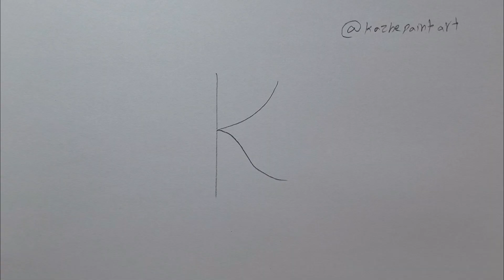How to draw a peacock with K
Hi I am kazhal
in this video you can see I,m drawing a peacock with K
On my channel, I teach painting, drawing, watercolor techniques, designs and colors on clay and canvas in an easy way and step by step for children and adults.
 I focus on teaching easy drawings for beginners...
Here you will learn how to make beautiful and attractive paintings with simple and step-by-step methods.

In my videos, I use simple materials and tools and any type of design such as different objects; Animals; I have painted landscapes and cartoon characters, portraits of famous people.
I also teach you how to draw and paint on objects such as clay, stone and other objects in some of my videos.

I try to present these lessons in such a way that beginners can easily understand them. Also, I focus on creating my learning environment in such a way that beginners can enjoy drawing.

I look forward to your presence on my YouTube channel and I hope these tutorials are useful and entertaining for you.